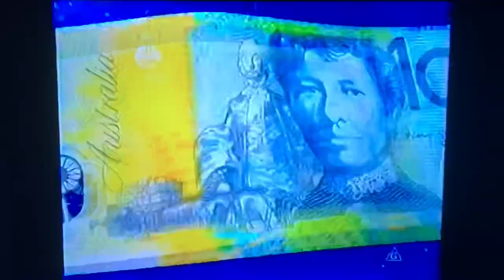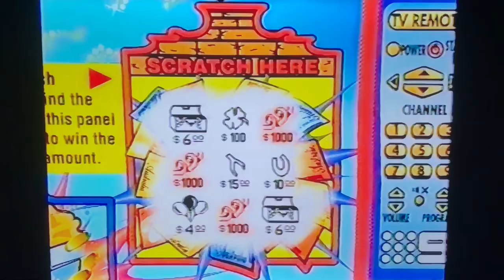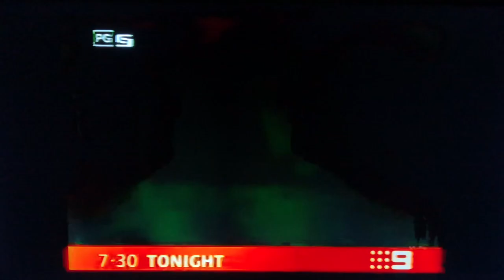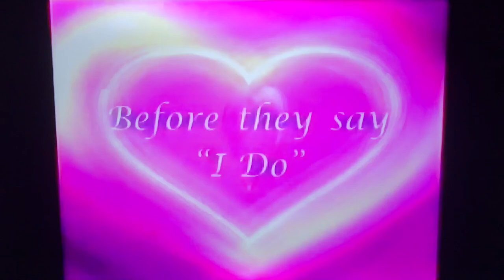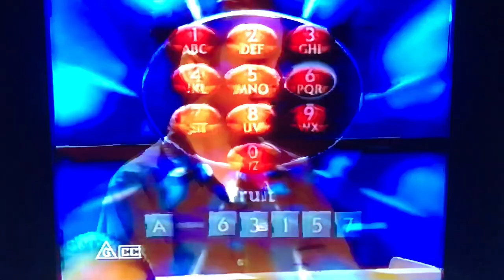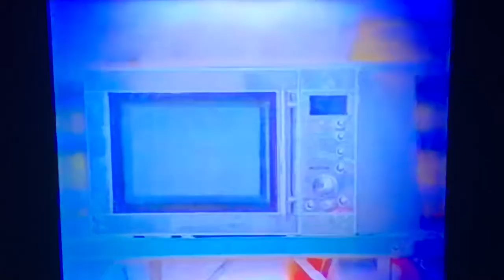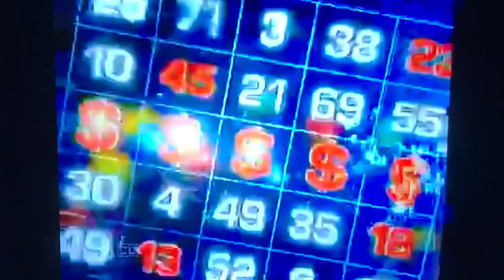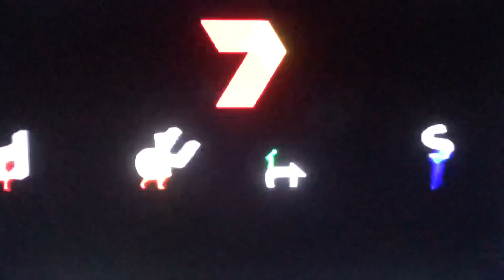Australian Game Shows Promo History 2000s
All archive clips from Channel Nine, Channel Seven, Channel Ten and Foxtel